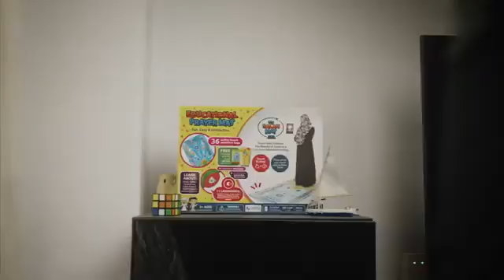kidz prayer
Kids Interactive Prayer Mat — teach your kids how to pray?

7 Different Languages (English, French, Arabic, Malaysian, Indonesian, Turkish & Urdu).

36 Touch Sensitive Keys.

Waterproof.

Fire Resistant Material.

FREE 12 Page child-friendly booklet on Salah (24pp).

Adjustable Volume.

Foldable.

Patent Pending.

Requires 3 x AA Batteries (Not Included)